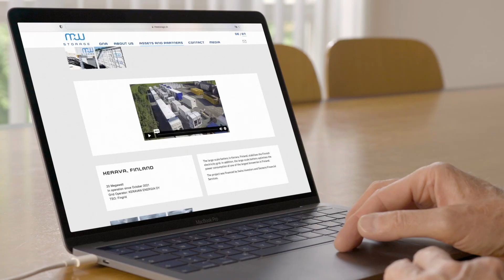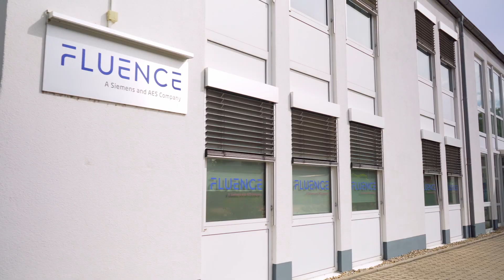Battery Energy Storage in Germany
With Germany about to break the 50% threshhold for consumed electricity generated by renewables in 2023, the need for energystorage is growing by leaps and bounds. This is a great area for international companies, as our video discusses. Check it out!